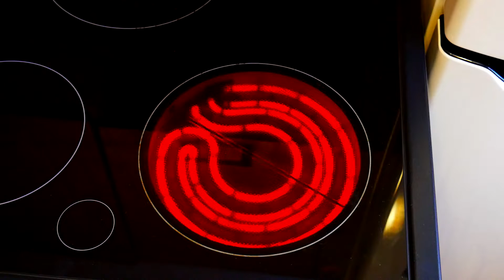БУТЕРБРОДЫ со шпротами на праздничный стол / Тот самый любимый рецепт / Женькины Рецепты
Бутерброды со шпротами – это классика. Без них совсем не представляется праздничный стол. В каждой семье есть свой самый любимый рецепт.

Привет я Женька, являюсь автором канала
" Женькины рецепты "

Люблю готовить и занимаюсь этим с 7 лет.
Показываю приготовление блюд разных стран.
Простые и повседневные рецепты без заморочек и доступных продуктов.
Дешевые рецепты до 100 рублей, когда денег мало.
Научу вас простым вещам на кухни.
Буду рад видеть вам в друзьях